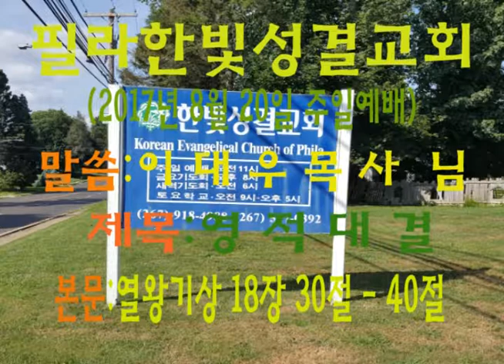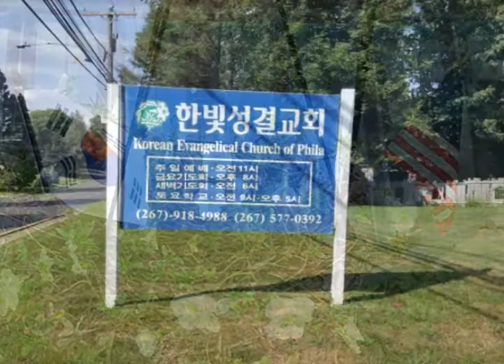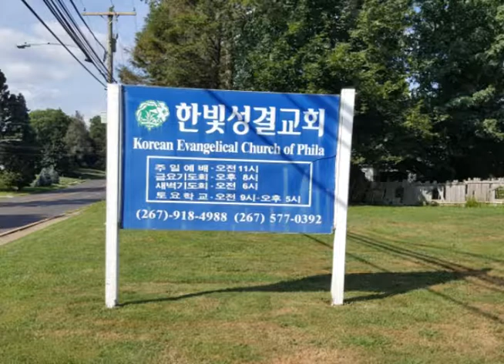필라한빛성결교회(2017년 8월20일 주일예배)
말씀:이대우목사님
제목:영적대결
본문:열왕기상18장30절-40절